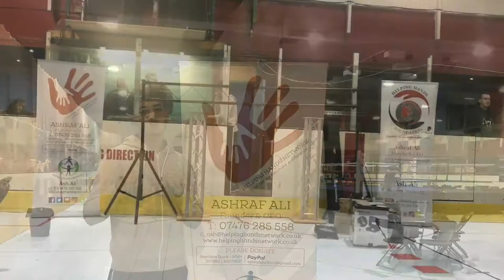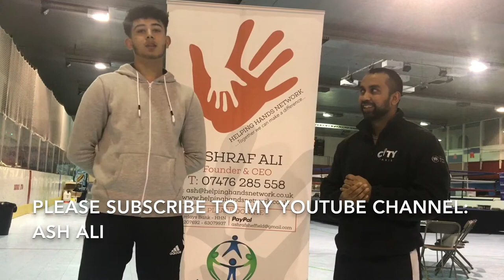UZZY ASHFAK ( AFK SUPER LEAGUE SATURDAY 25TH NOVEMBER 2017 )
AFK super league Saturday 25th November 2017